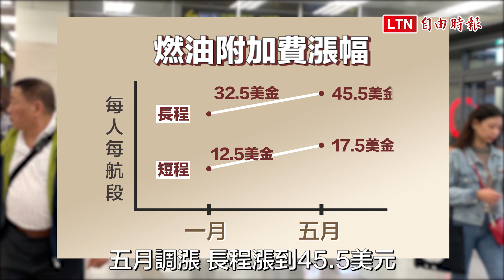出國看這裡》機票漲價貴一碗拉麵錢 達人教你五招省荷包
今年國際油價持續攀升，五月油價也創下今年以來新高，突破每桶90美元。國籍航空長榮以及華航宣布5/8起調漲燃油附加費，長程線每人每段從39美元漲到45.5美元，短程線每人每段從15美元漲到17.5美元。換算下來，飛日韓來回要多花300台幣，飛歐美來回則要多花800台幣。即將到來的旅遊旺季，民眾出國恐怕要多花一些荷包。